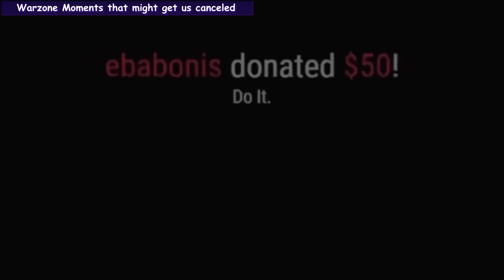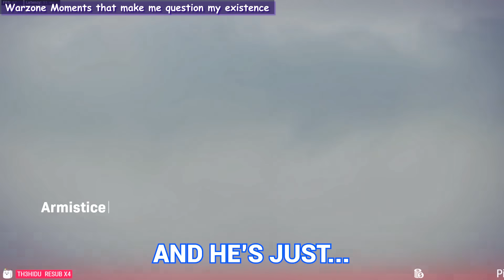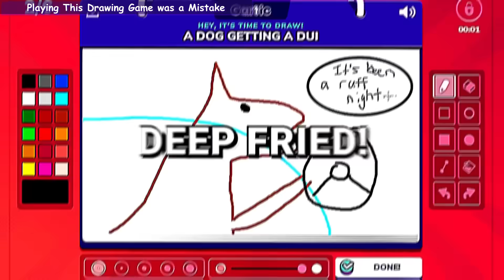Smii7y moments where it's all about GRIZZY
It's Grizzy time! And you probably wanted me to look for fat jokes too so there's a chapter for them. Tho they are from Warzone mostly, I hope you're fine with that. Somewhere in the future I'll make a Grizzy comp again, so give a wink if you want more grizzly bears to see.
Anyways, have a nice time watching:)
   Smii7y's channels:
   Grizzy channels:
  Chapters & Links:
00:00 - yelling Grizzy
04:26 - angry Grizzy
9:00 - Grizzy sounds
13:13 - Grizzy the Dog
16:17 - Grizzy vs Ghosts
17:49 - Token (iykyk)
18:56 - Grizz fat moments
23:54 - The guys being mean to Grizzy (they love him tho)
30:49 - Time to laugh with Grizzy
41:00 - Outro